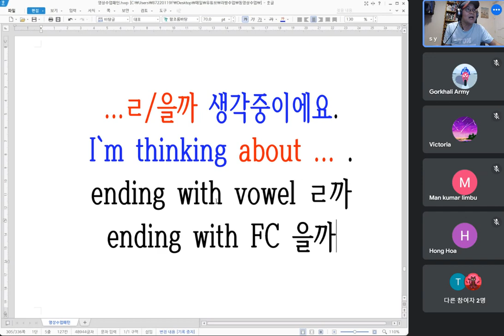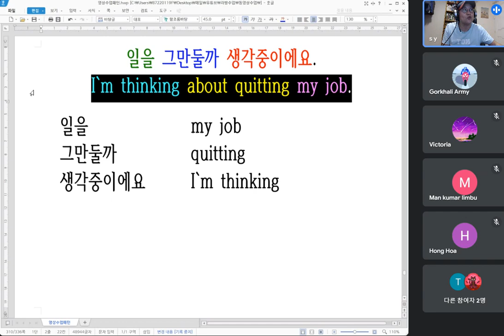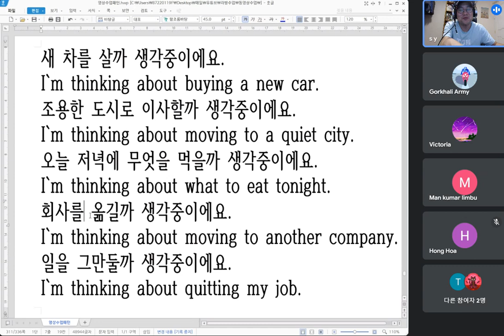Video class ...ㄹ/을까 생각 중이에요.